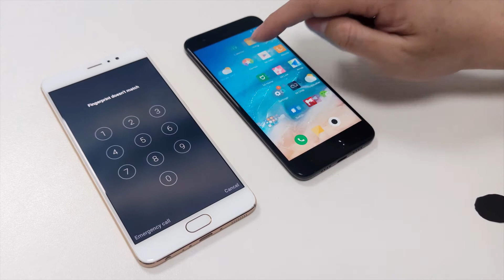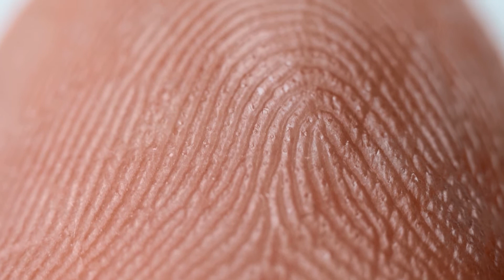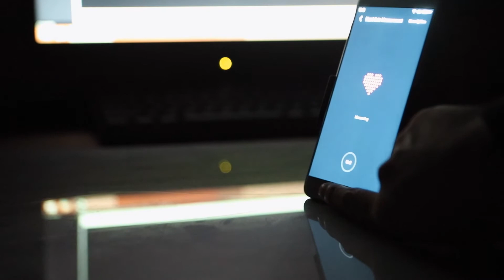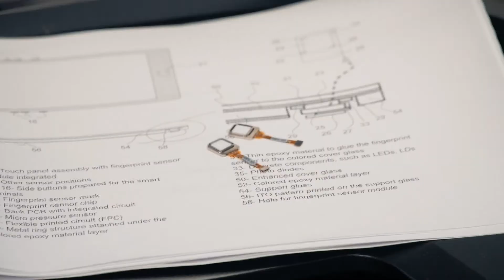Bo Pi & Yi He - Vérification d’empreintes digitales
Le Prix de l'inventeur européen rend hommage à la créativité des inventeurs du monde entier.